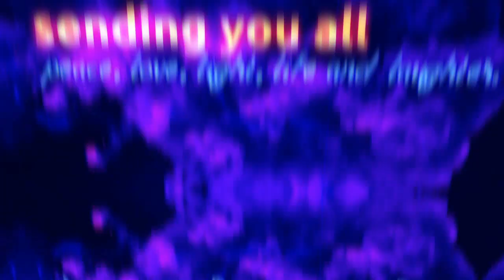Michael Hudson - Bitstocks Gravity - Bitcoin - AI - UFO's and Time Conversation #83 with WoBSV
Michael Hudson leverages the principles and learnings of modern day quantum physics and sacred geometry to explain the science behind the occult symbols of the global pyramid of power.

Spacetime, Space Memory and Bitcoin - A Conversation with Nassim Haramein - Truth and Light Ep.5 pt1

London 2023 BLOCKCHAIN CONFERENCE Join us at the Queen Elizabeth II Centre, 31st May - 2nd June 2023 to learn how we can bring the world of enterprise and blockchain together. - GET YOUR TICKET TODAY!

Bitcoin and Ethics in a Technological Society by Eva Porras

Recommend that you watch the educational series;

Wishing you Peace ✌️ Love ❤️ Light 💡 Life 🧬 and Laughter 😂 with rainbow 🌈 hugs 🤗 filled with love ❤️

Be kind and be gentle !

BSV Rocks !

We love big Blocks and we hope you do to  !!